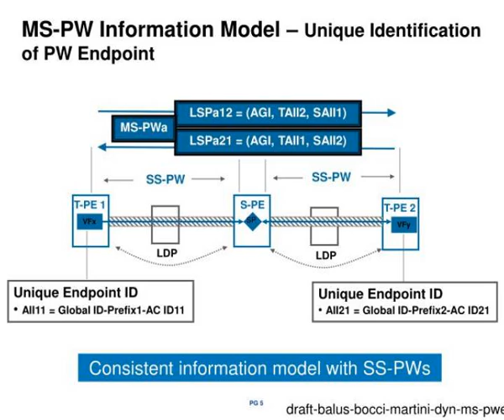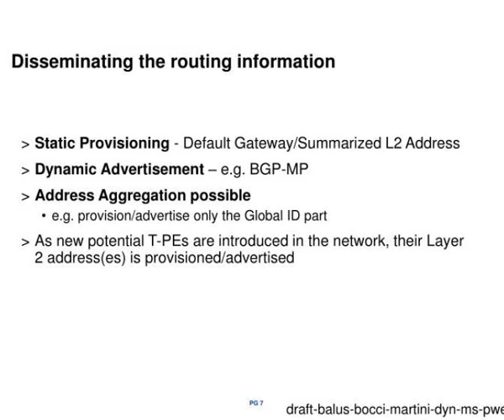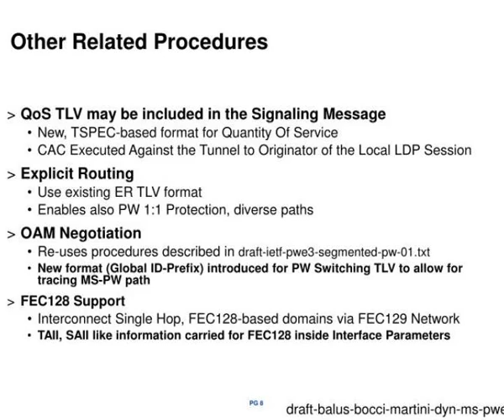dynamic placement of multi segment pseudowire draft balus bocci martini dyn ms pwe3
Dynamic Placement of Multi-Segment Pseudowire draft-balus-bocci-martini-dyn-ms-pwe3.  Basic PW setup and maintenance  -  draft-ietf-pwe3-control-protocol...